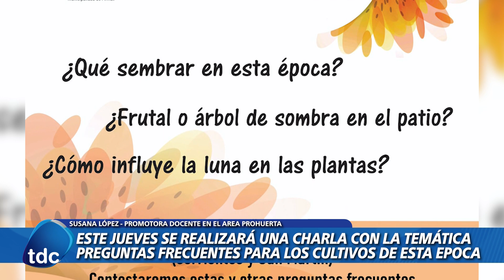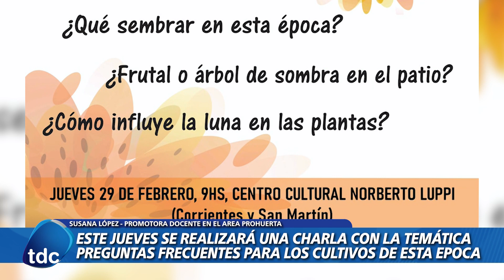FIRMAT | "CANJE POR NATURALEZA Y PROHUERTA" DIFERENTES PROPUESTAS PARA LA LOCALIDAD